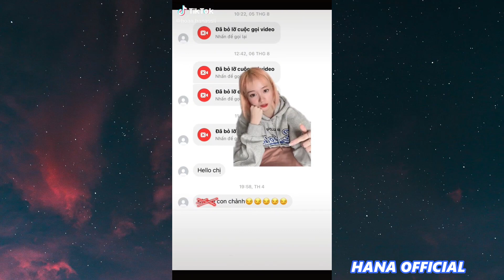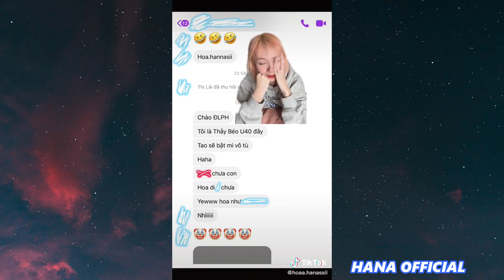Đào Lê Phương Hoa Tiktok 2022 - Tổng Hợp Video Hay Nhất Tháng 10 11/2022| Hoa Hanassi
Đào Lê Phương Hoa - Tổng Hợp Video Hay Nhất Tháng 10 11/2022| Hoa Hanassi
Xin chào mọi người đã đến với kênh Hana Official